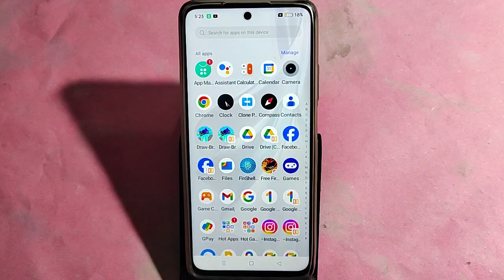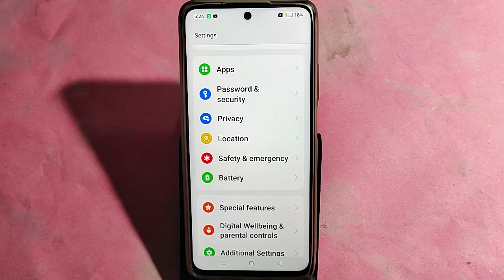Oppo Reno 10 5G me slow motion video kaise banaye, how to make slow motion video in Oppo Reno 10 5G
Best powerful CPU under 10k

60-Inch Tripod with Bag

7 Socket 6A Extension Board

multiplug Extension